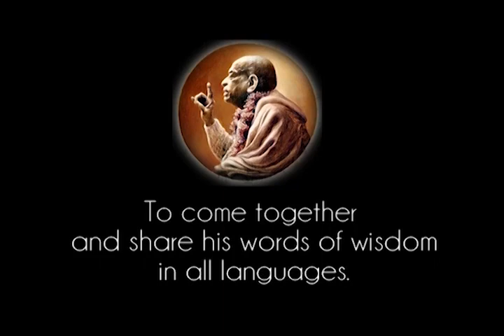Prabhupada 1059 Setiap Orang Memiliki Suatu Hubungan Khusus Dengan Tuhan